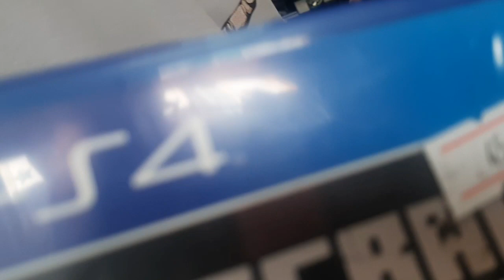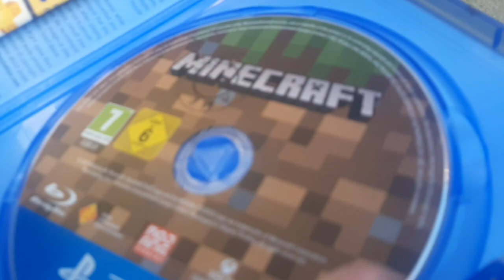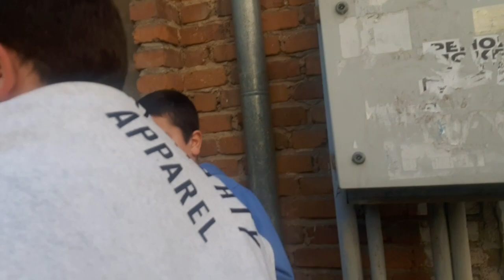Завръщаме се ударно с ново попълнение